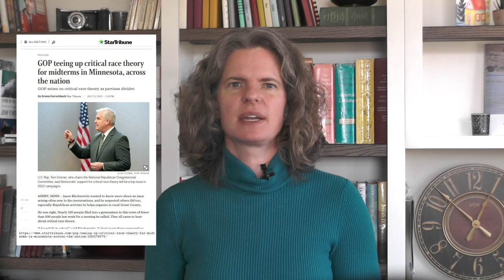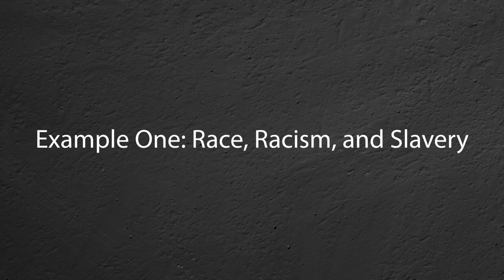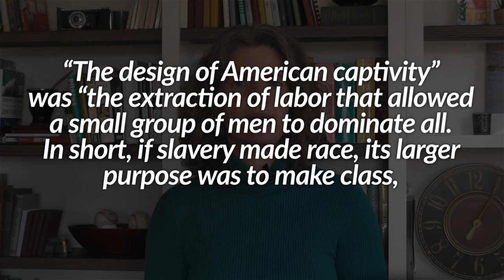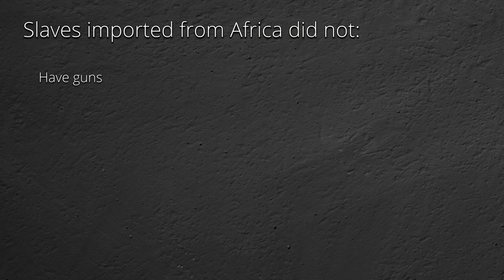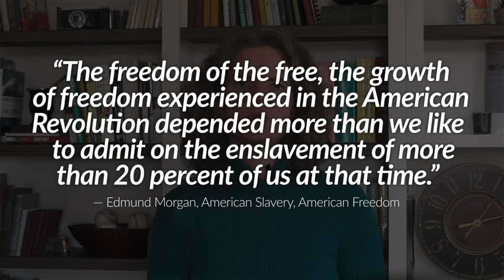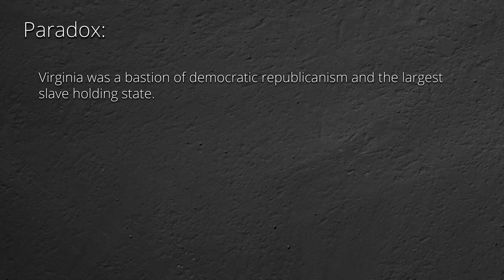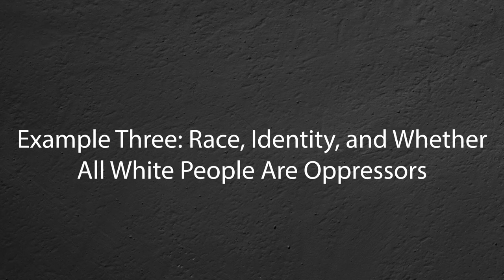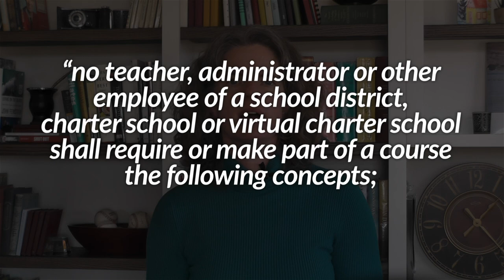Bonus Episode: CRT, Racism, and the History Wars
In recent years, legislators and governors in several states have supported laws that, they claim, aim to keep CRT and "woke" history out of public schools. In this video, we explore the language of the those laws and how they impede thoughtful, thorough discussions about the history of racism in the U.S.